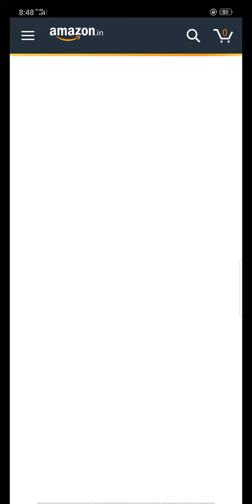Amazon Quiz answers 12 may 2019 today | Win Samsung Galaxy A50